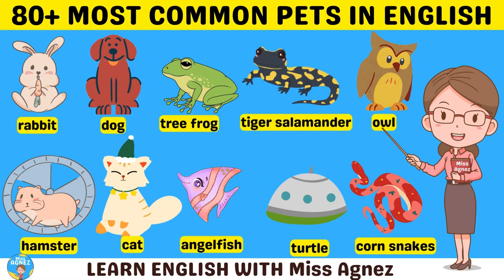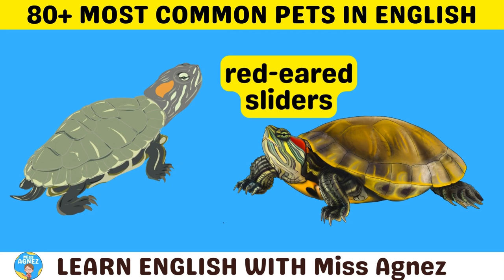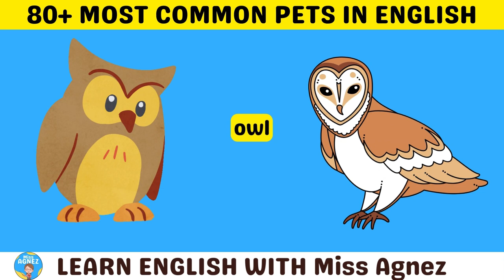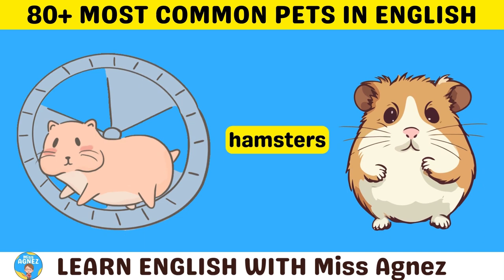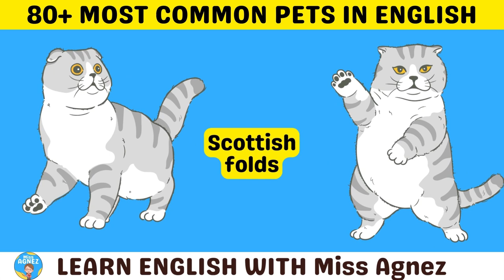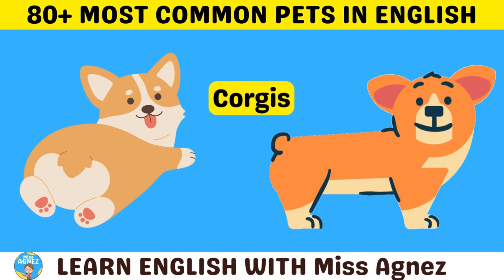Which One is Your Favorite? 80+ Most Common Pets in English with Pictures | English with Miss Agnez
80+ Most Common Pets in English with Pictures | Fun Learning English with Miss Agnez

cat
dog
goldfish
hamster
kitten
mouse
parrot
puppy
rabbit
tropical fish
turtle
fish
betta
goldfish
angelfish
guppies
neon tetras
zebra danios
mollies
catfish
reptiles
bearded dragons
common leopard geckos
turtles
tortoises
corn snakes
ball pythons
crested geckos
blue-tongued skinks
monitor lizards
green iguanas
red-eared sliders
argentine black and white tegu
chinese water dragon
green anole
amphibians
tree frog
tiger salamander
axolotl
pacman frog
oriental fire-bellied toad
dart frog
amazon milk frog
birds
parrots
cockatiels
finches
cockatoos
canaries
lovebirds
parakeets
mammals
caged pets
gerbils
hamsters
rabbits.
mice
rats
guinea pigs
chinchillas
ferrets.
cats
maine coons
persians
american shorthairs
ragdolls
british shorthairs
siamese cats
sphynx cats
scottish folds
russian blues
devon rexes
dogs
labrador retrievers
golden retrievers
bulldogs
german shepherds
beagles
poodles
french bulldogs
yorkshire terriers
rottweilers
boxers
dachshund
chihuahuas
huskies
corgis
australian shepherds
cocker spaniels